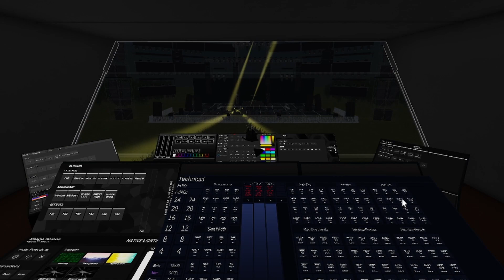Light Show 2022/2023 | Roblox